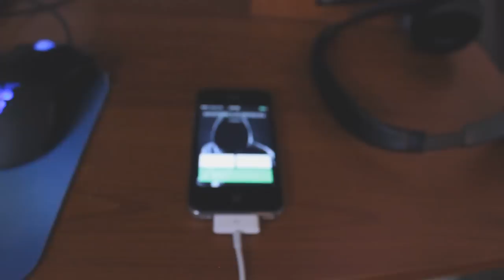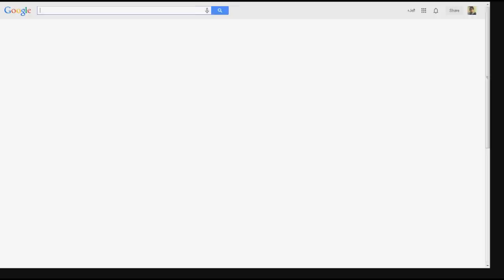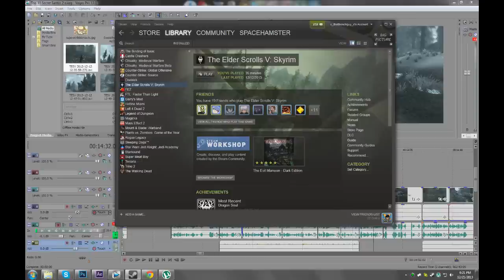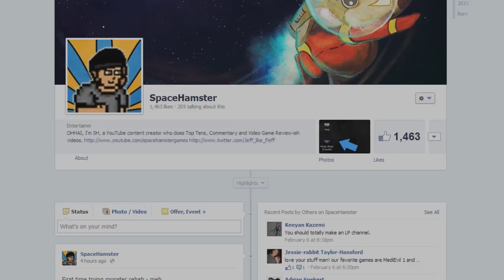Top 10 Secret Santas In Video Games! - SpaceHamster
Uh oh... Santa Clause is coming. to town --- IN THIS New top 10!

Go to Hidden Block!!

Steam Wishlist- Make my dreams come trrrrruuuuuuueee!